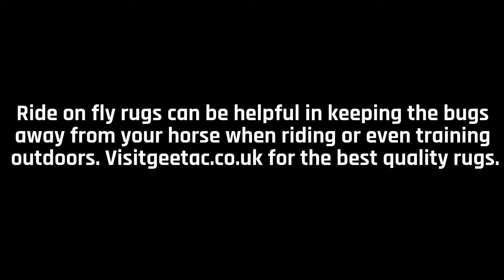Ride On Fly Rug | geetac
Ride on fly rugs can be helpful in keeping the bugs away from your horse when riding or even training outdoors. Visitgeetac.co.uk for the best quality rugs.